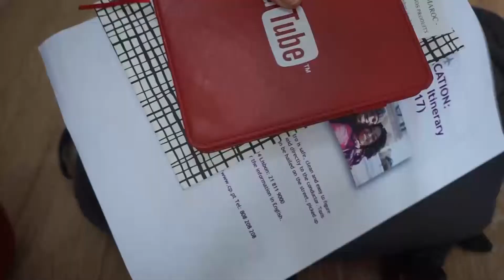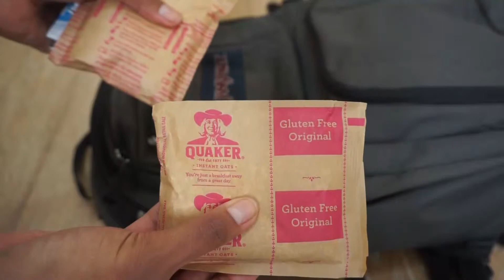Pack With Me: 3 Days In Lisbon, Portugal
I'm an expat living in Morocco with my husband and we vlog our travels and our everyday lives as newlyweds and American's overseas! Also, feel free to THUMBS UP and SHARE this and any other video on THE JAZZY NATION.